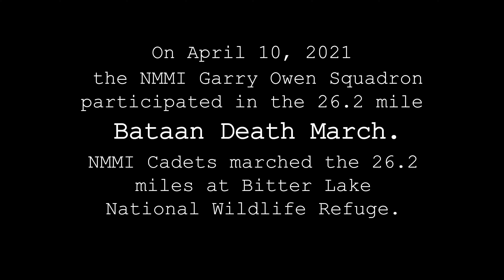NMMI Garry Owen and the 2021 Bataan Death March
NMMI’s Garry Owen Squadron, SROTC, participated in their own 2021 Bataan Death March on April 10th. With support from Bitter Lake National Wildlife Refuge here in Roswell, our cadets began their 26.2 mile march at 0800. The Alumni Relations Office coordinated to have alumni from all over the US join the cadets in spirit as they marched at home or at their local park or trails.